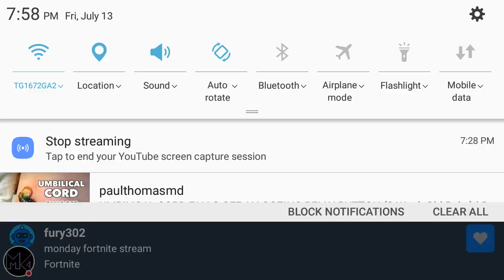Buying season 5 battle pass//new toys